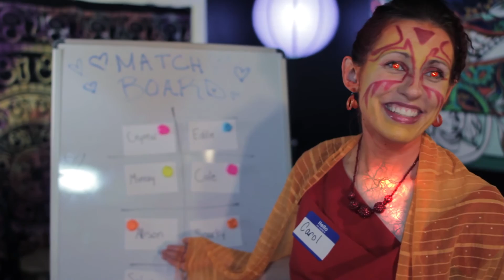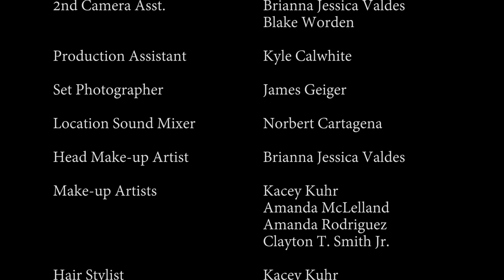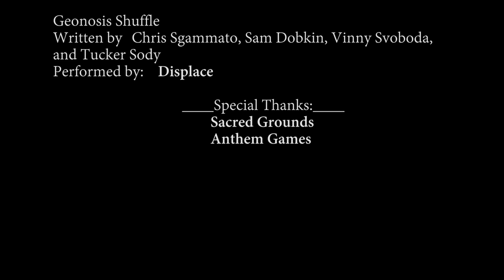Everyday Spooky - Ep 4: Speed Dating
Cole and Seth are stranded in heartbreak hotel, but maybe supernatural speed dating will shake things up!